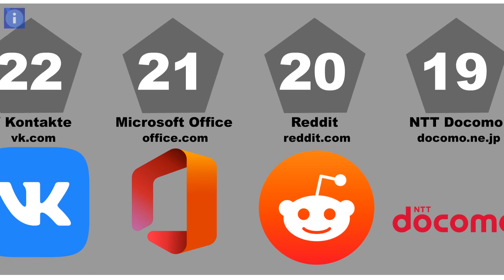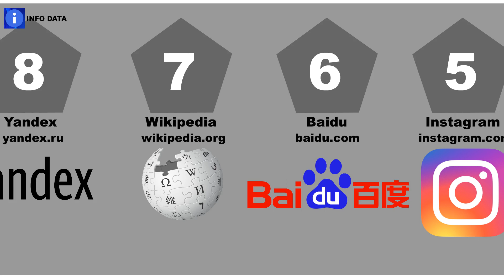Most visited websites around the world (2/2)